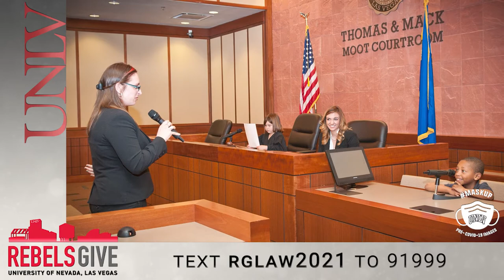RebelsGive to Support UNLV Boyd School of Law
Our annual fundraising tradition is here! RebelsGive is a 1,957-minute fundraising drive (in honor of the date of UNLV’s founding)
that encourages the community to get involved and support campus programs.

Join us now: rebelsgive.unlv.edu